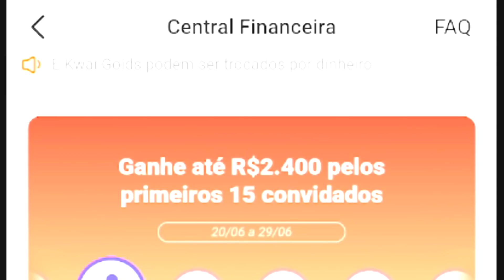PROTEÇÃO COM ESCADA na CAMA do BED WARS no BLOCKMAN GO !!